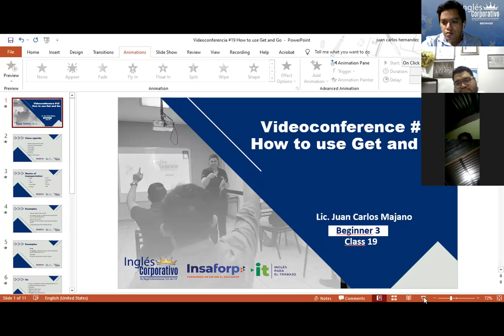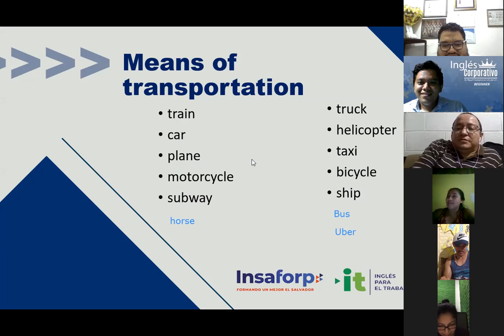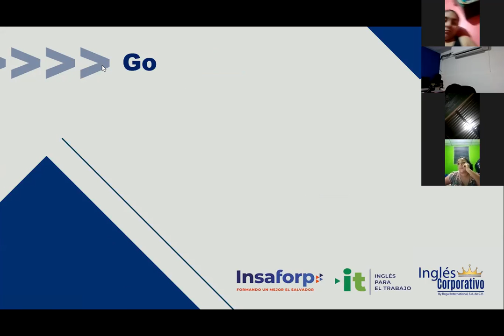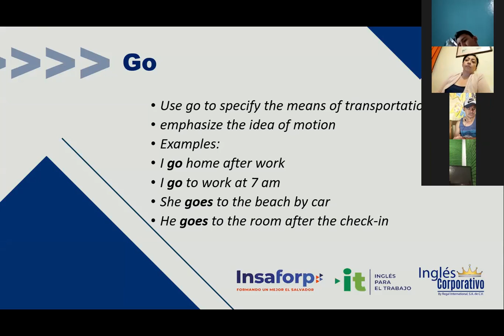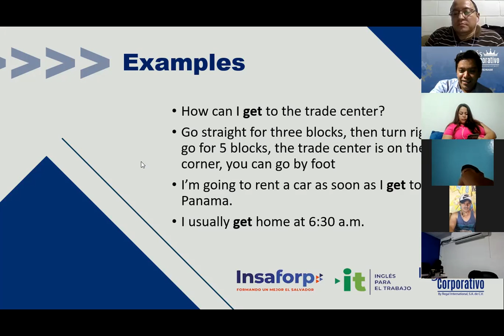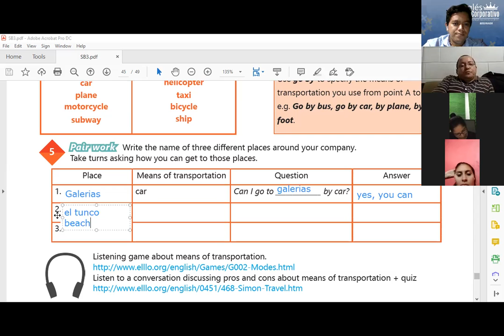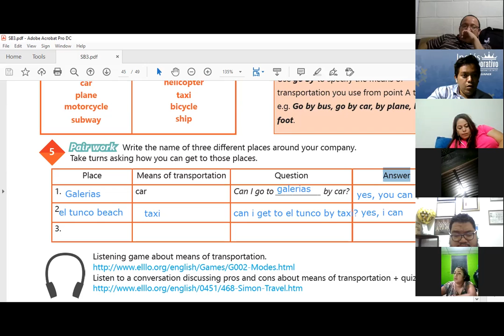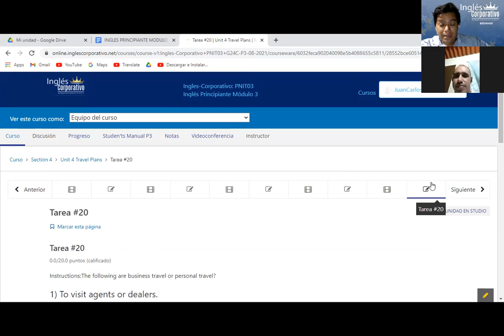Ingles Corporativo- Videoconferencia #19 How to use Get and Go.